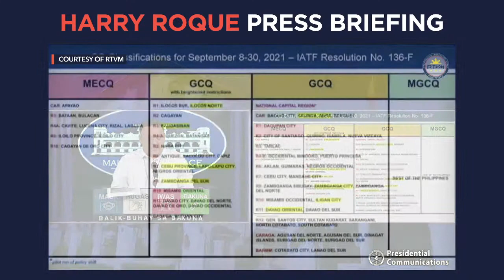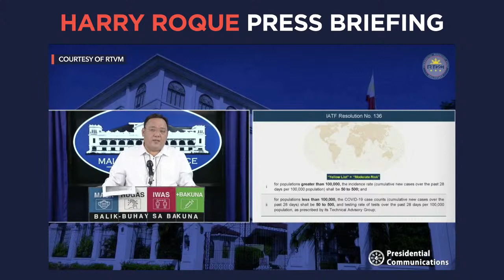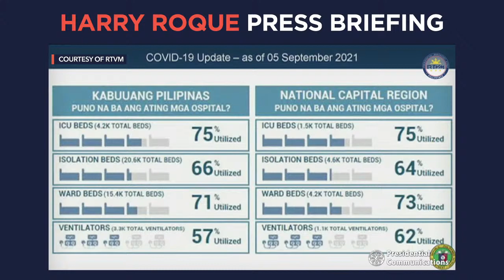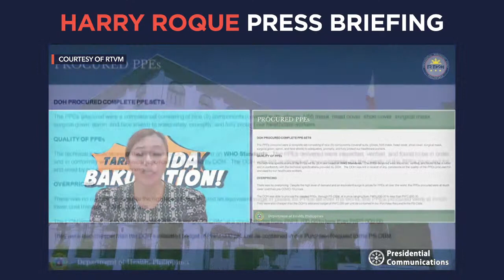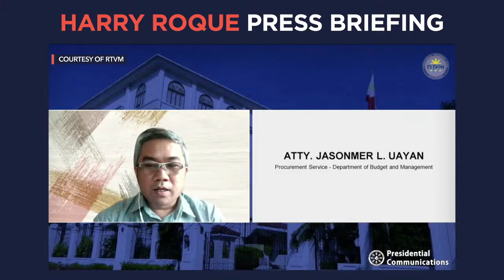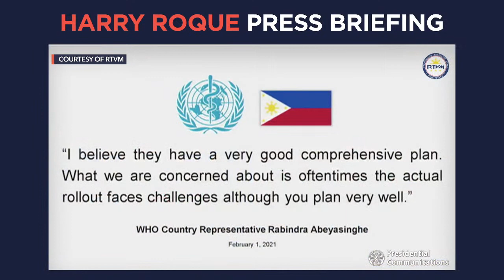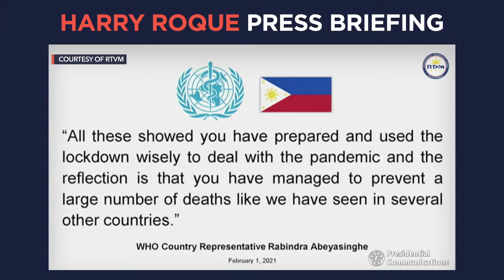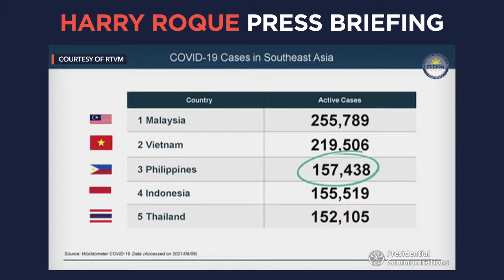Harry Roque press briefing | Monday, September 6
More videos on Rappler Presidential Spokesperson Harry Roque holds a virtual press briefing on Monday, September 6 Follow Rappler for the latest news in the Philippines and around the world.